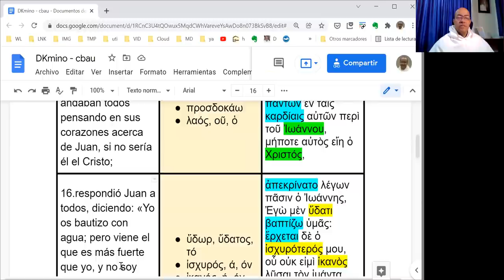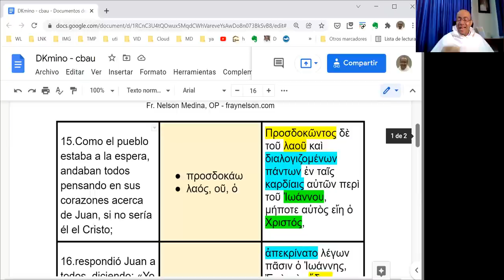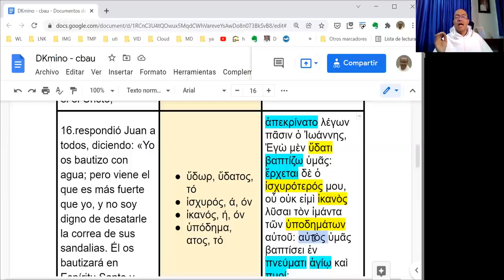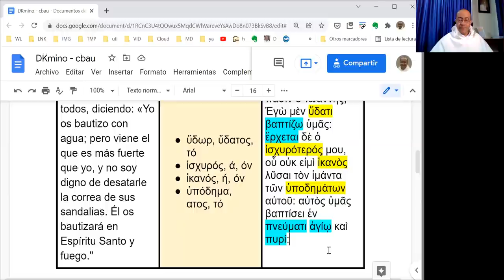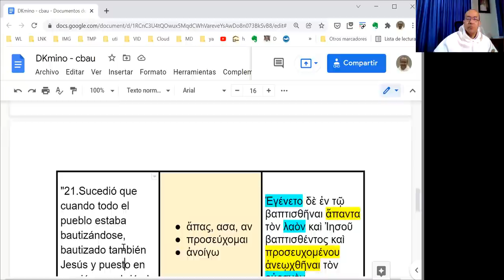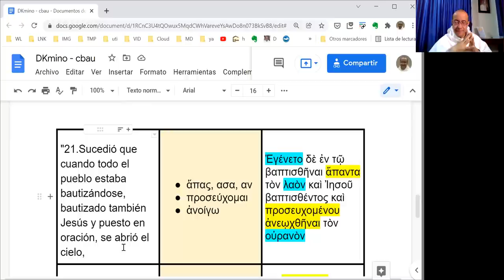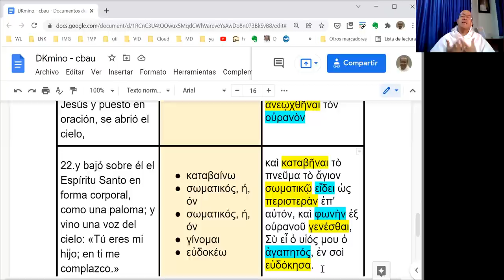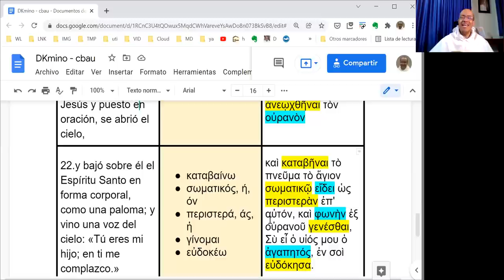[040] Exégesis Simple para la Fiesta del Bautismo del Señor (DKmino cbau)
* Un estudio sencillo del vocabulario, las características principales y el mensaje del Evangelio de la Fiesta del Bautismo del Señor: Lucas 3, 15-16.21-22.